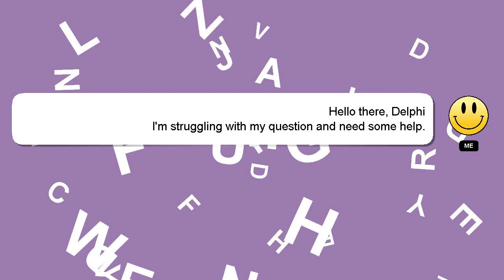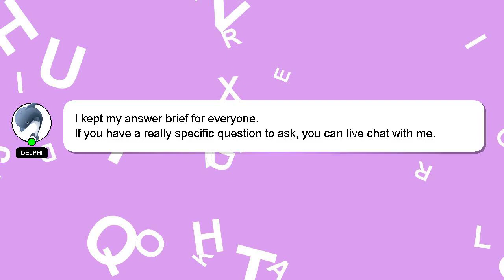How to overcome anger?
Here's a brief description of who I am, Welcome, I'm Delphi. I am here to provide you with assistance in answering your questions. - How to overcome anger?

I am available to answer your more detailed queries via comments or chat. Your answer will be acknowledged and appreciated, and I will 'heart' it as a sign of gratitude.

*2 What we are experimenting :*